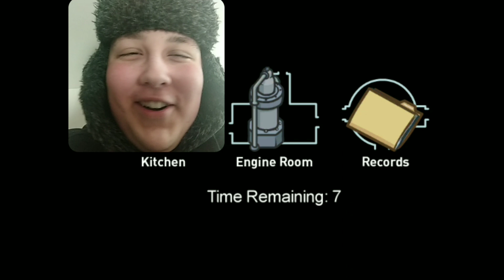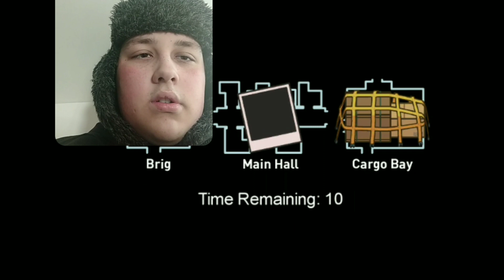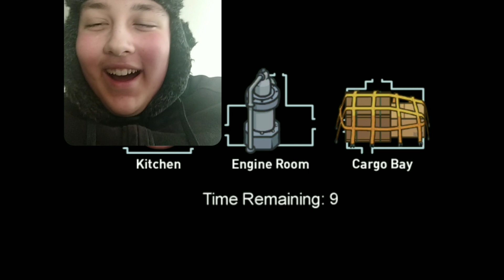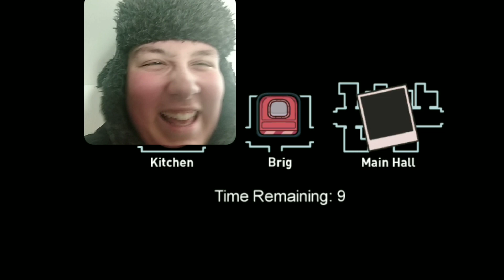420IQ COMMUNIST AMONG US GAME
welcome to our 3rd communist among us game where many communist youtubers join forces to find the capitalist or imposter. we played 3 games and had a lot of fun on the new airship map which we have never played before